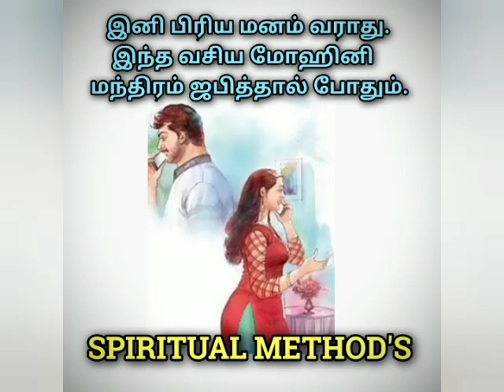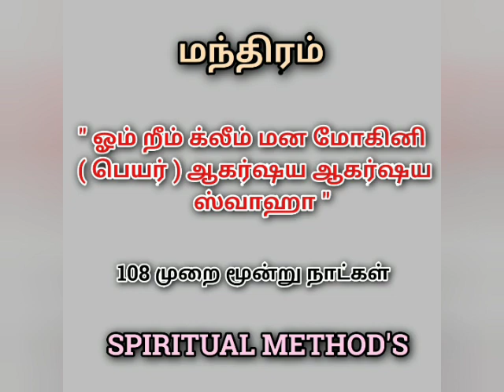இனி உங்களை விட்டு பிரிய மனமே வராது@SPIRITUALMETHODS